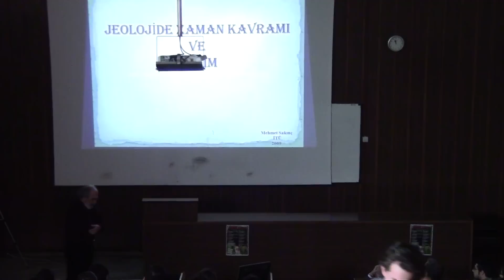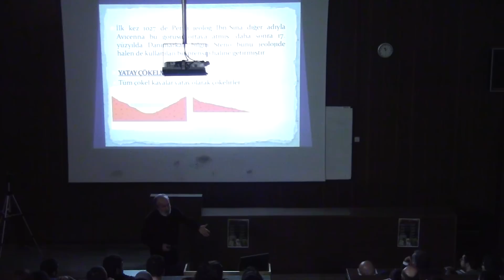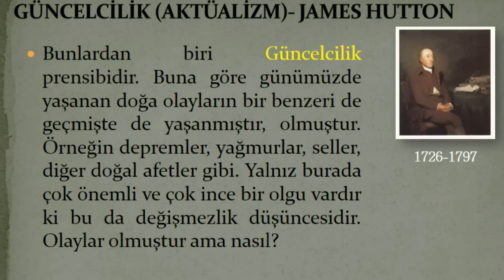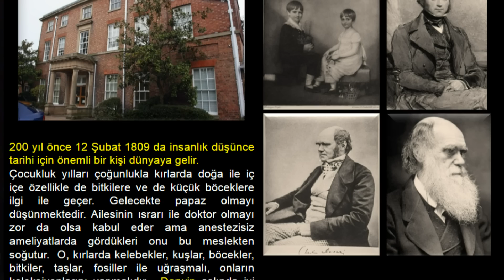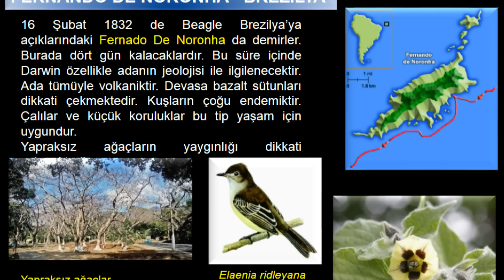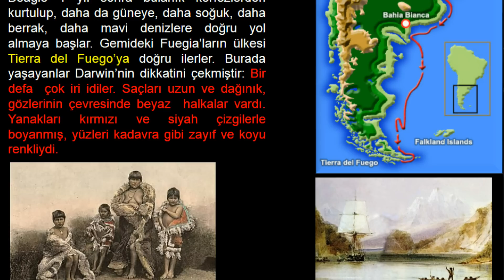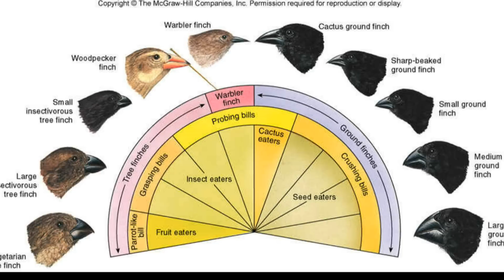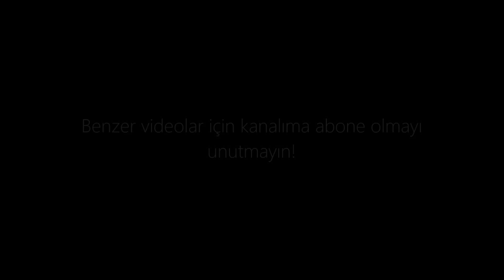Darwin'in Beagle Yolculuğu ve Evrim - Mehmet Sakınç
22-23 Mart tarihlerinde İstanbul Tıp Fakültesi'nde gerçekleştirilen Evrim Kursu'nda konuşan Prof.Dr. Mehmet Sakınç'ın "Darwin'in Beagle Yolculuğu ve Evrim" başlıklı konuşmasıdır.

Bu video içindeki görsel ya da işitsel herhangi bir materyal izinsiz kullanılamaz. Bilgisayarınıza indirip YouTube, Facebook ve benzeri sitelere tekrar yüklemeyin yeter.)